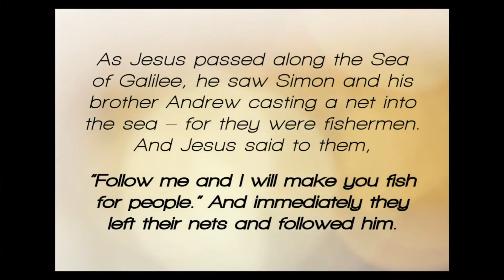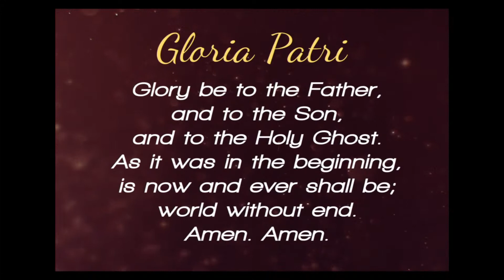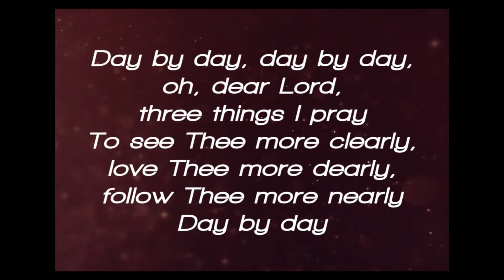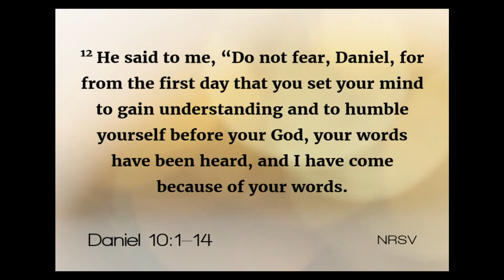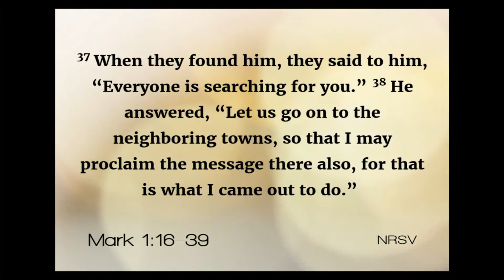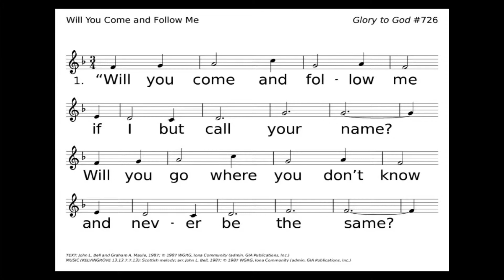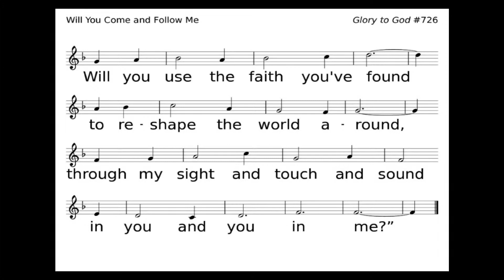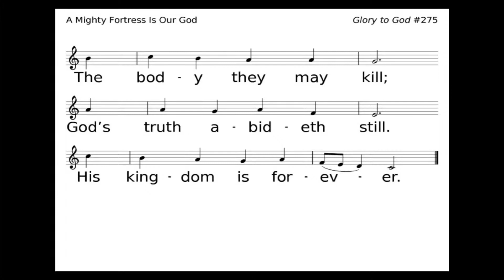9-17-23 Full Service - Thy Kingdom Come: Incoming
This story is a battle for human hearts, with two clear sides arrayed against one another.  Jesus inaugurates his incoming kingdom by claiming new followers and expelling the spiritual forces arrayed against him.  The twin qualities of making disciples and casting out demons define the early ministry of Jesus.  The spiritual conflict that runs throughout Mark is quite evident here, as is a new idea, what we often call the “secrecy motif.”

We are called, as followers of Jesus, to participate in the “Incoming” of God’s kingdom - we pray for it, and we partner with the Spirit to make it a reality.